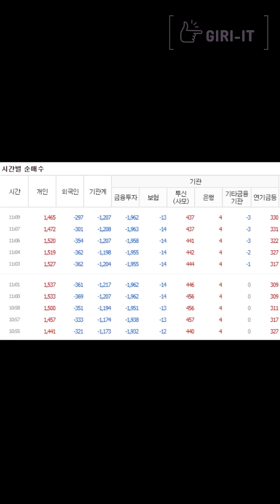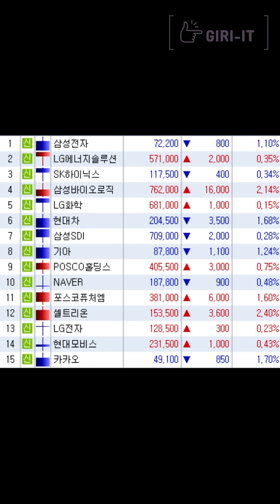[1분] 힘없는 증시, 새로운 미중분쟁 관련주의 등장 (7.5.수)